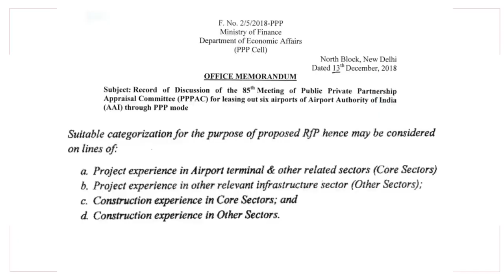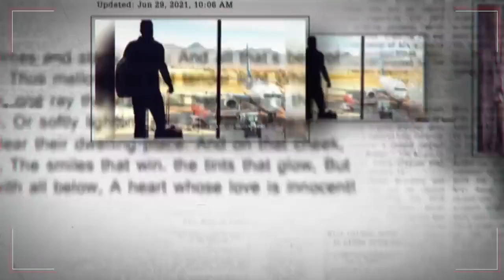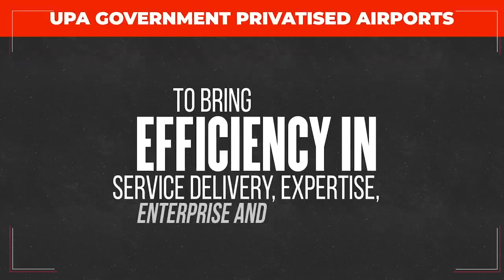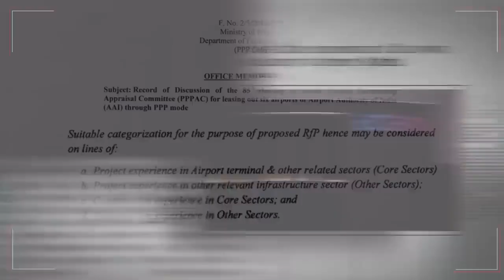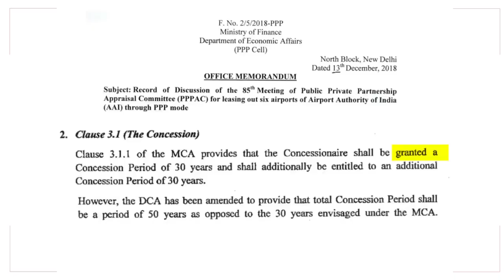Mitr Kal: Rahul Gandhi launches video attack on Modi-Adani ‘friendship’